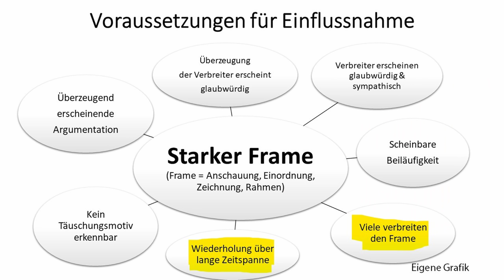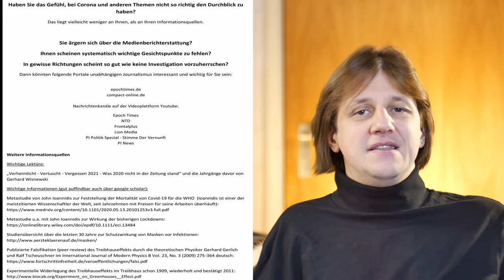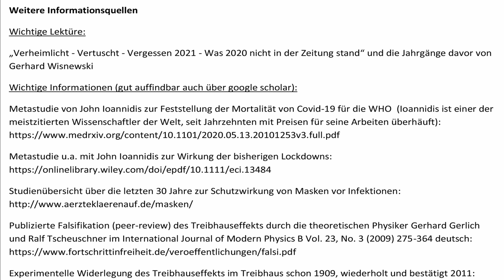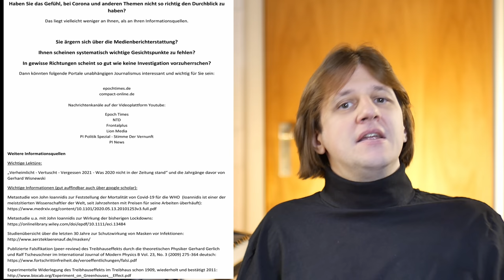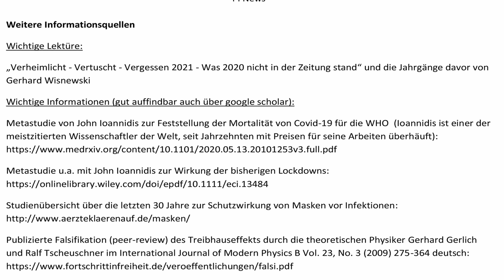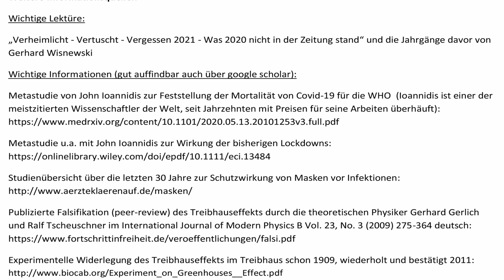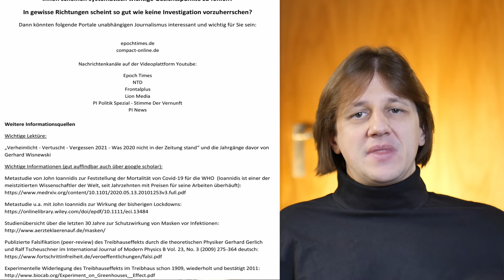Warum Flugblätter die einzige reale Chance sind - Vorstellung eines Flugblattkonzepts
Um die Vorstellung eines Flugblattskonzepts, das den Leser dazu bewegen soll, sich alternativ zu informieren, darum geht es in diesem Video. AfD, Basis-Partei, Wir2020, Querdenken, Bewegungblau und andere haben damit zu kämpfen, dass sie von den Medien im Vorfeld in einer Art dargestellt werden, einen "Bäh-Aufkleber" erhalten haben, so dass indoktrinierte Menschen denken, sie müssten sie sich gar nicht mehr auseinandersetzen.
Edit: Im Video sollte es heißen, wenn die Omas mutterseelenallein mit Maske auf der Straße rumlaufen. Bei Gedränge kann man sich natürlich als Risikogruppe eine FFP2-Maske ins Auge fassen.

0:00 Sinn von Flugblättern
2:07 Framingfallen der "Linken" und andere Fallstricke
4:02 Warum man nicht aufgeben sollte
5:16 Flugblatt - Möglichkeit eines Aufbaus
8:37 Forscher springen ohne Verbreitung umsonst in die Bresche
9:51 In der Blase gefangenen Leuten einen Ausweg bieten
13:06 Überzeugende Quellen mit kompakter Information
15:24 Systematisch verzerrte Darstellung von  Demonstrationen
17:01 Verteilung - Motivationsproblem durch fehlende Rückmeldung

Schickt mir gern euere Ideen. Sie können natürlich auch gern komplett anders sein als das hinter diesem Flugblatt stehende Konzept.

Bankverbindung
Politik, Psychologie & anderes
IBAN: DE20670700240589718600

Wichtige Informationen:
Metastudie von John Ioannidis zur Feststellung der Mortalität von Covid-19:

Nachrichten:
Epoch Times, NTD, Frontalplus, PI News – prof. Nachrichtenmagazine

Virale Videos:
Ritter der Meinungsfreiheit, Die Wahrheit des Admirals
Für Gerechtigkeit
The G.O.A.T.
CLIPS Returns

Gleichberechtigt – Wahlkampfstrategie

MMnewsTV – Kommentierung

Jasinna – Aufwändige Recherchen